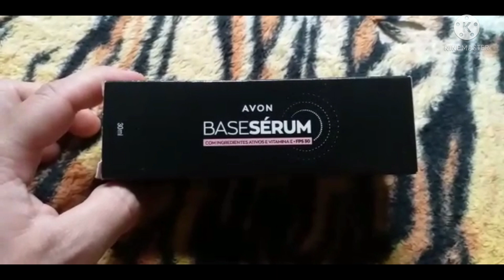TESTEI A NOVA BASE SÉRUM DA AVON ... Que isso Avon😱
A BASE  SÉRUM DA AVON  é uma base com vitamina E e protetor solar 30

a cor dela é 140  Q

Deus abençoe Tamo junto sempre

eu paguei nela 46,99
depende da campanha
comprei em um dia chegou em dois

siga lá no Instagram